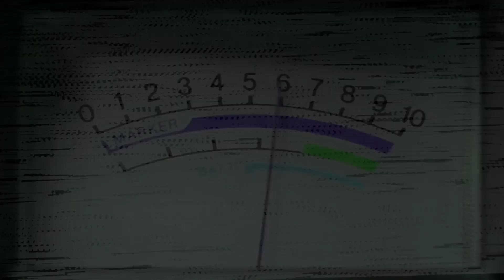HABLEMOS TV | Profetizando lo que Dios habló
Hablemos TV con el Pastor Fernando Azor, miercoles en VIVO a las 5pm por CTN Internacional canal
22 de mayo de 2024
📲Alaba.org
💻Facebook.com/ChristianTelevisionNetworkInternational